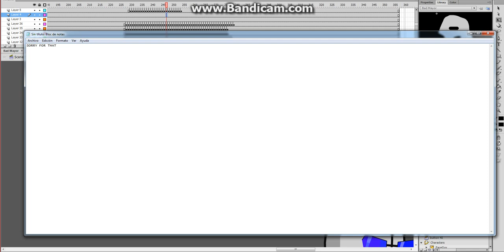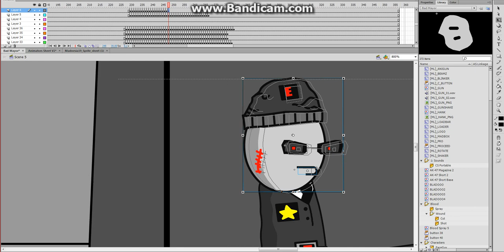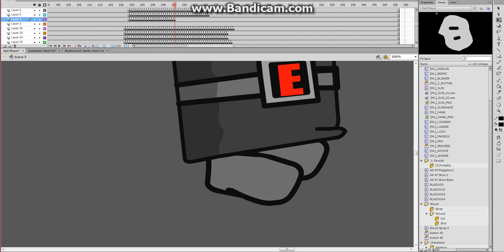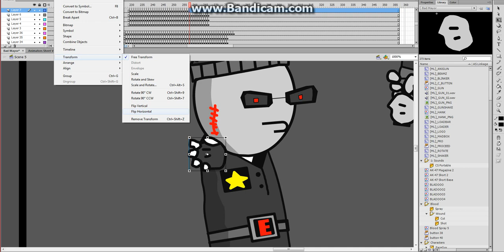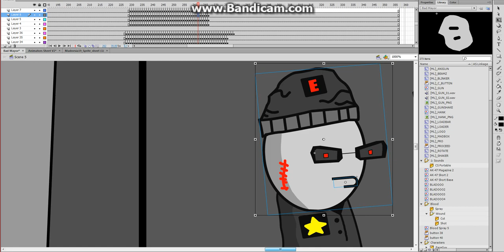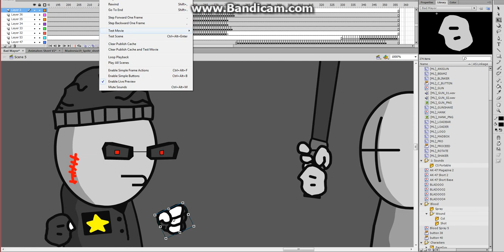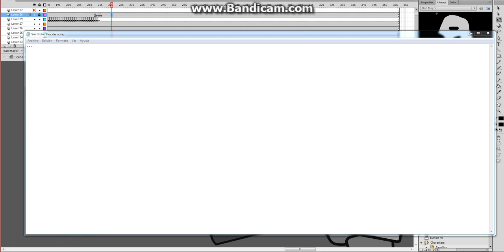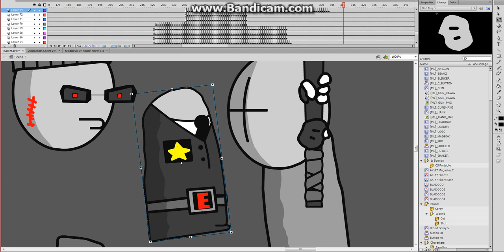AMA 3 Progress Video 1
This a progress video of Episode 3 of the Agent Madnesia's Adventures Series.

EDIT: OMG I didn't know that I recorded it with shitty quality!!! D:
And sorry for the fucked up thumbnail :P
Sorry for the errors lol

Zomboy - Terror Squad